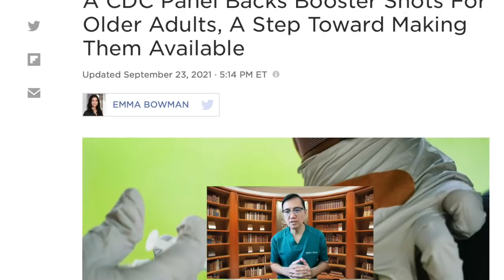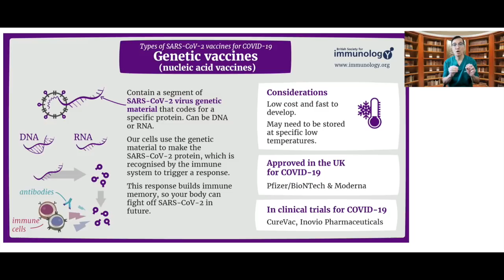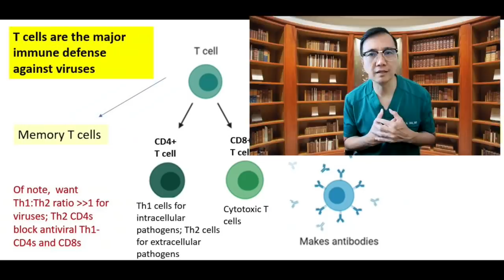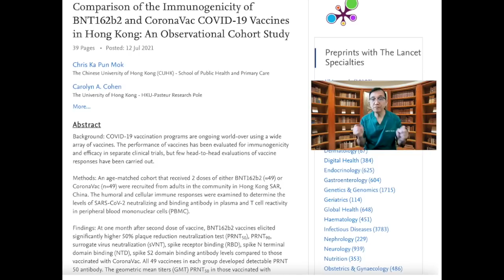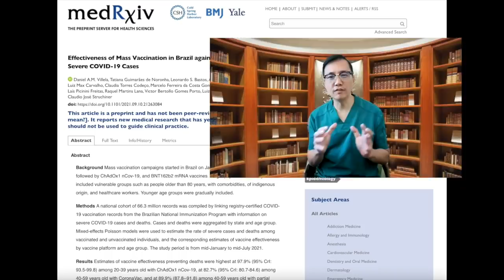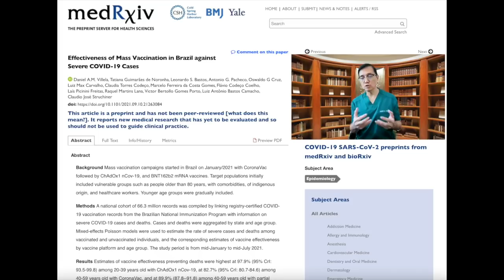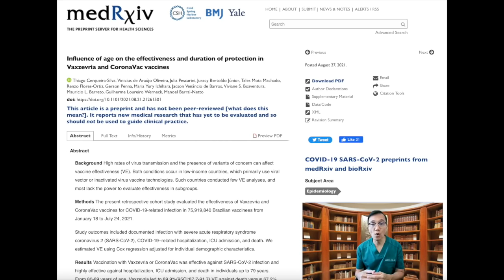Sinovac Vaccine Booster: Is It for for All? Or only for a Few?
Billions of shots of Covid Vaccine have been given worldwide,  However questions remain as to how long does immunity last for these vaccines?

One issue with regard to SINOVAC which have also been given globally, continues to be hounded by questions regarding the length of protection it offers especially with studies suggesting that the immunity from two doses of SINOVAC vaccine wanes rapidly, and the protection offered to older people is limited.

So do we all need a booster? is a Booster shot for all?  Which patient population need them the most?

The data from this presentation came from the paper
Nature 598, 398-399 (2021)